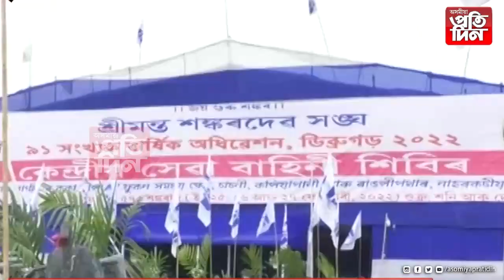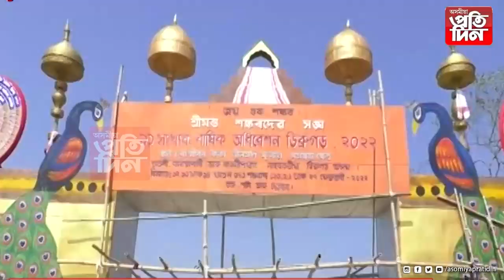শ্ৰীমন্ত শংকৰদেৱ সংঘৰ কেন্দ্ৰীয় অধিৱেনৰ প্ৰস্তুতি ইতিমধ্যে অন্ত পৰিছে....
উদুলি-মুদুলি পৰিৱেশৰ মাজতেই আগমন ঘটিছে হাজাৰ হাজাৰ ভক্তৰ।
ভক্তিৰসৰ ধ্বনিৰ মুখৰিত হৈ পৰিছে নাহৰকটীয়াৰ আকাশ বতাহ।